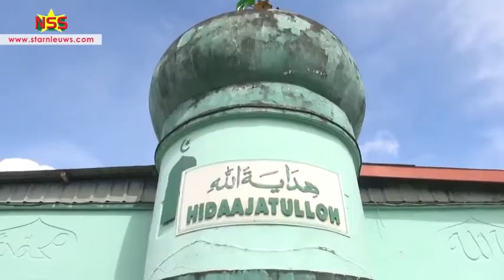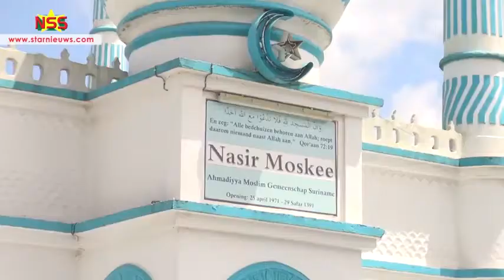🇸🇷 Suriname Live Tv in Nederland te Ontvangen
Prijzen van runderen rond Ied-ul-Adha nog hoger
Jul 11, 2022  Het offeren tijdens Ied-ul-Adha wordt door de economische situatie in het land steeds moeilijker. En stier kost al gauw SRD 50.000. Het schijnt dat rond het vieren van Ied, de prijzen nog meer omhoog gaan.